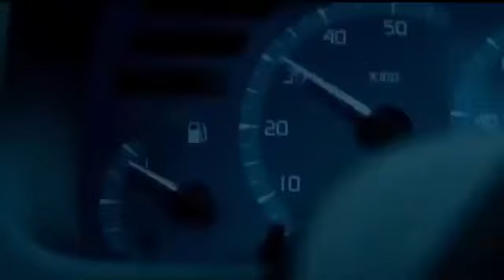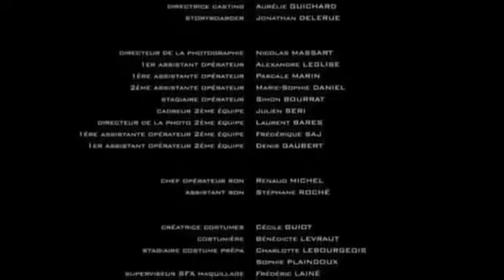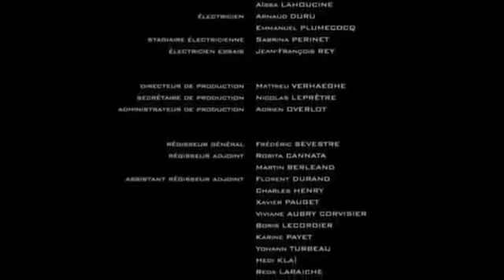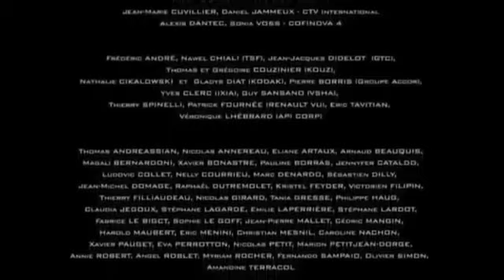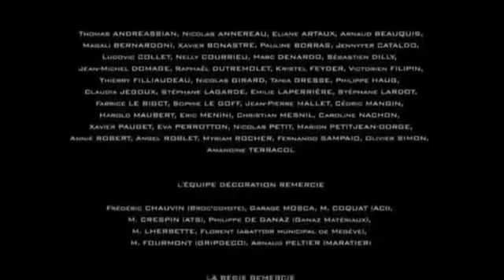Zombi filmi 2024 türkçe dublaj Full HD "Dağlar" ÖDÜLLÜ zombi filmi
korku ve gerilim filmleri Türkçe dublaj
korku ve gerilim filmleri
Türkçe dublaj izle
2024 korku ve gerilim filmleri
2025 korku ve gerilim filmleri
2023 korku ve gerilim filmleri
2013 korku ve gerilim filmleri
2024 korku ve gerilim filmleri
2023 korku ve gerilim filmleri izle